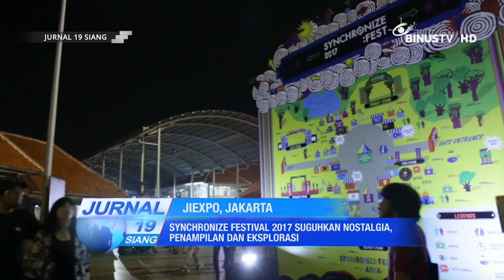[Liputan] Synchronize Festival 2017 Suguhkan Nostalgia, Penampilan dan Eksplorasi